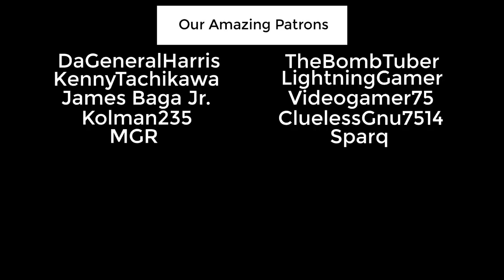Going Off The Rails in Command & Conquer - Arma 3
After the 1st Tiberium War, the Global Defense Initiative has focused its efforts on delivering Relief Aid supplies on Tiberium Yellow Zones whilst it’s newly instated ZOCOM is venturing inside Tiberium Red Zones to develop new technologies with which to fight the spread of Tiberium. This was primary a delivery mission that quickly went off the rails and some wacky stuff occurred.

Mods we used for C&C

Tiberian Genesis
Tiberium Extraction
X66-Mammoth Tank
The Corporation DVK